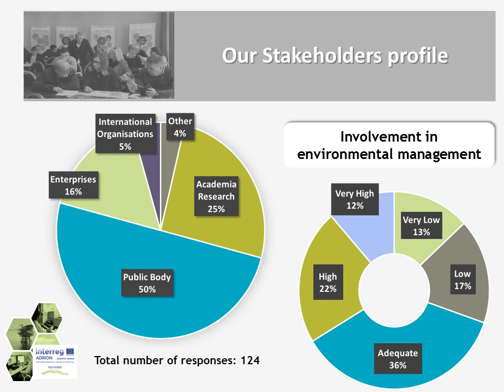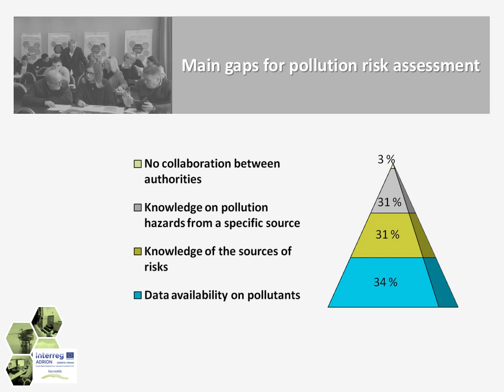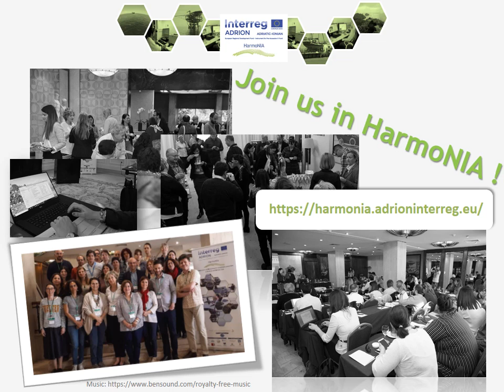HarmoNIA stakeholders views on chemical pollution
Stakeholders views on marine chemical pollution management in the ADRION area, collected by INTERREG ADRION HarmoNIA project (Interreg ADRION HarmoNIA).